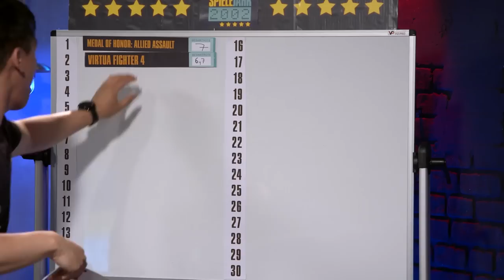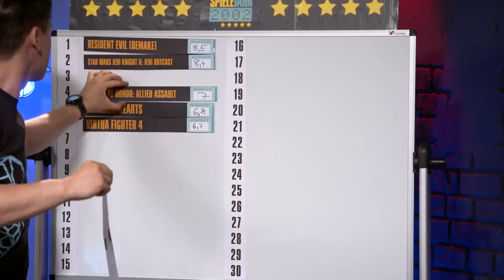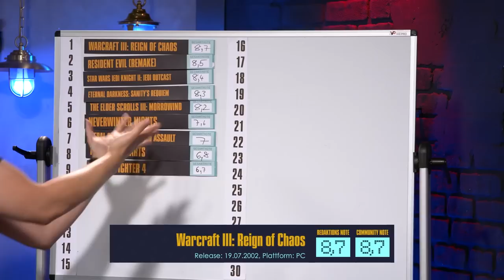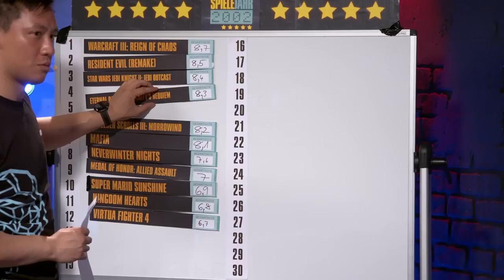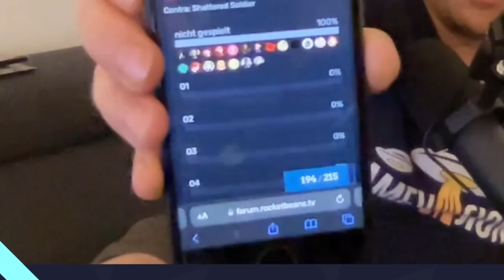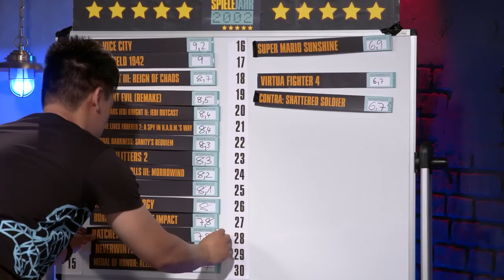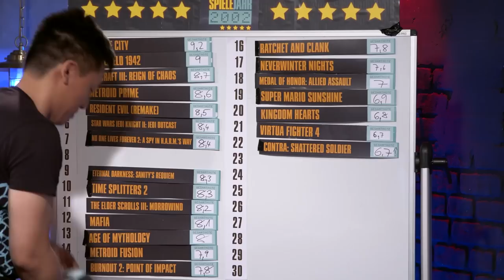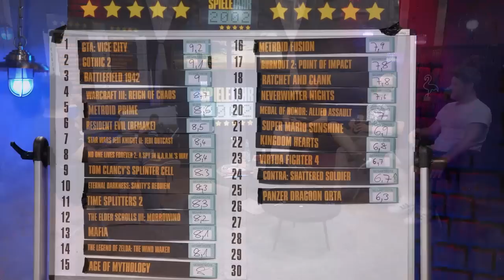Spielejahr 2002 - Das KRASSESTE Gaming-Jahr aller Zeiten?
!!! SPOILERWARNUNG !!! – Unten stehen die finalen Wertungen dieser Sendung – !!! SPOILERWARNUNG !!!

2000 war der Anfang, 2001 ist ebenfalls abgehakt. Weiter geht’s also mit dem SPIELEJAHR 2002! Moderator Valentin aka Valle blickt diesmal genau 20 Jahre zurück und diskutiert mit den Gästen Viet, Colin, Gregor und Simon über DAS SPIELEJAHR 2002. Und das verspricht eines der besten bislang zu werden: GTA VICE CITY, SPLINTER CELL und BATTLEFIELD 1942 sind nur einige der vielen Hochkaräter, die dieses Jahr zu bieten hatte. Dazu gibt es wieder einmal spannende Anekdoten der alten Zeiten, inklusive einem hochexklusiven Trip in die USA für die Weltpremiere von VICE CITY. Was Colin da wohl so spannendes erlebt hat? Natürlich bleibt  auch noch die spannendste Frage: Kann DAS SPIELEJAHR 2002 den bisherigen Spitzenreiter 2000 vom Thron stoßen?

Die Wertungen dieser Sendung in Textform:
Spiel | Redaktionswertung | Communitywertung | Gesamtwertung
Medal of Honor: Allied Assault | 7,4 | 6,5 | 6,95
Virtua Fighter 4 | 7,6 | 5,7 | 6,65
Resident Evil (Remake) | 8,7 | 8,3 | 8,5
Star Wars Jedi Knight II: Jedi Outcast | 8,3 | 8,4 | 8,35
Kingdom Hearts | 6,5 | 7 |6,75
The Elder Scrolls III: Morrowind | 8,4 | 8 | 8,2
Neverwinter Nights | 7,6 | 7,5 | 7,55
Eternal Darkness: Sanity's Requiem | 8,8 | 7,7 | 8,25
Warcraft III: Reign of Chaos | 8,7 | 8,7 | 8,7
Super Mario Sunshine | 6,7 | 7 | 6,85
Mafia | 8,0 | 8,2 | 8,1
Battlefield 1942 | 9,4 | 8,6 | 9
No One Lives Forever 2: A Spy in H.A.R.M.'s Way | 8,6 | 8,1 | 8,35
Burnout 2: Point of Impact | 8,1 | 7,5 | 7,8
Time Splitters 2 | 8,4 | 8,2 | 8,3
Contra: Shattered Soldier | 7,8 | 5,5 | 6,65
GTA: Vice City | 9,4 | 9 | 9,2
Age of Mythology | 8,0 | 8 | 8
Ratchet and Clank | 7,5 | 8,1 | 7,8
Metroid Prime | 9,0 | 8,2 | 8,6
Metroid Fusion | 8,0 | 7,7 | 7,85
Tom Clancy's Splinter Cell | 8,1 | 8,4 | 8,25
Gothic 2 | 9,1 | 9 | 9,05
The Legend of Zelda: The Wind Waker | 8,1 | 8,1 | 8,1
Panzer Dragoon Orta | 7,3 | 5,2 | 6,25